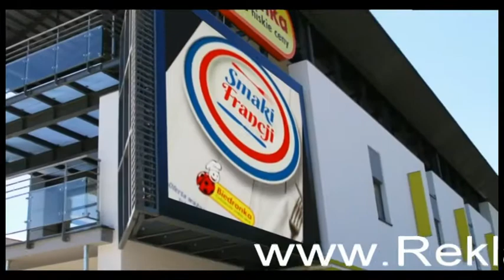REKLAMA MIELNO tel. 506 599 481, telebim reklamowy na deptaku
REKLAMA MIELNO tel. 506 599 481, telebim reklamowy przy deptaku na promenadę, na supermarkecie Biedronka. Ekrany reklamowe LED w Mielnie